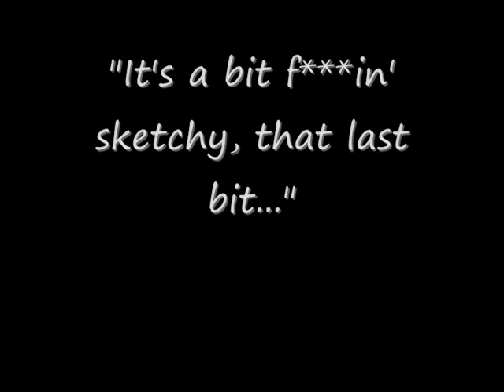Team Weasel at Catterline Carties 2010 Run #1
Helmet cam footage of our first run at the 2010 Catterline Cartie Challenge. It all went smoothly to start off, but it went a bit wonky after crossing the finish line. But still - no penalties, so it was the fastest sidecar run of the day. And the most painful.